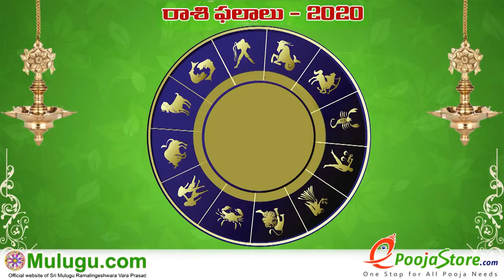Mesha Rasi (Aries Horoscope) మేష రాశి - February 16th - February 22nd Vaara Phalalu 2020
Mesha Rasi (Aries Horoscope) మేష రాశి - February 16th - February 22nd Vaara Phalalu 2020, Mesha Rasi (Aries Horoscope) మేష రాశి, Weekly Rasi Phalalu 2020 , శ్రీ ములుగు రామలింగేశ్వర వర ప్రసాదు సిద్దాంతి , Sri Mulugu Ramalingeswara Vara Prasadu Siddanthi, Mesha Rasi (Aries Horoscope) మేష రాశి, Vrushaba Rasi (Taurus Horoscope) వృషభ రాశి, Mithuna Rasi (Gemini Horoscope) మిధున రాశి,  Karkataka Rasi (Cancer Horoscope) కర్కాటక రాశి, Simha Rasi (Leo Horoscope) సింహ రాశి, Kanya Rasi (Virgo Horoscope) కన్య రాశి, Tula Rasi (Libra Horoscope) తులా రాశి, Vruschika Rasi (Scorpio Horoscope) వృశ్చిక రాశి, Dhanussu Rasi (Sagittarius Horoscope) ధనస్సు రాశి, Makara Rasi (Capricorn Horoscope) మకర రాశి, Kumba Rasi (Aquarius
Horoscope) కుంభ రాశి, Meena Rasi (Pisces Horoscope) మీన రాశి